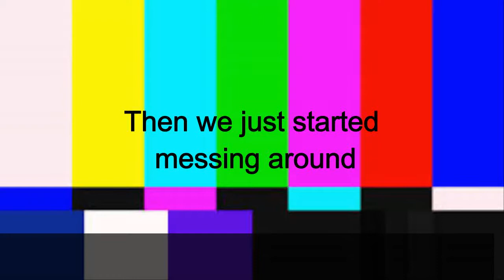BASKETBALL WITH FRIENDS